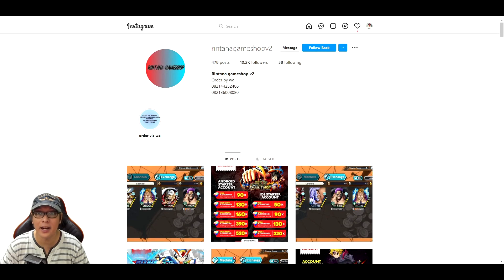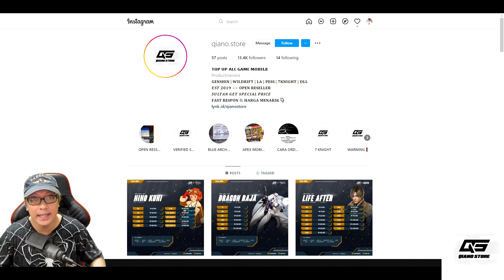GACHA STEP 1-5 BRAZIL, Cari SANTANA n ALBERTO 😂 ChestBasa di REVAMP Lg? 🔥 Captain Tsubasa Dream Team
Re Banner BRAZIL.. yuk GACHA cari SANTANA.

Qiano.Store
𝗧𝗢𝗣 𝗨𝗣 𝗔𝗟𝗟 𝗚𝗔𝗠𝗘 𝐌𝐎𝐁𝐈𝐋𝐄
𝐆𝐄𝐍𝐒𝐇𝐈𝐍 | CTDT | OPBR | 𝐏𝐄𝐒𝐒 | 𝟕𝐊𝐍𝐈𝐆𝐇𝐓 | 𝐃𝐋𝐋
𝑺𝑼𝑳𝑻𝑨𝑵 𝑮𝑬𝑻 𝑺𝑷𝑬𝑪𝑰𝑨𝑳 𝑷𝑹𝑰𝑪𝑬
-OPEN RESELLER, Harga Beda Dari IG-
𝐅𝐀𝐒𝐓 𝐑𝐄𝐒𝐏𝐎𝐍 & 𝐇𝐀𝐑𝐆𝐀 𝐌𝐄𝐍𝐀𝐑𝐈𝐊 👇🏻
lynk.id/qianostore
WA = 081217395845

PRICE LIST CTDT

6 DB : 55.000
15 DB : 85.000
50 DB : 210.000
60 DB : 385.000
90 DB : 485.000
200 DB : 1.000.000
DREAMBAL PACK 30DAYS : 100.000
DREAMBAL PACK 14DAYS : 50.000
Req pack lain langsung chat IG / WA
harga di atas bisa berubah sewaktu2